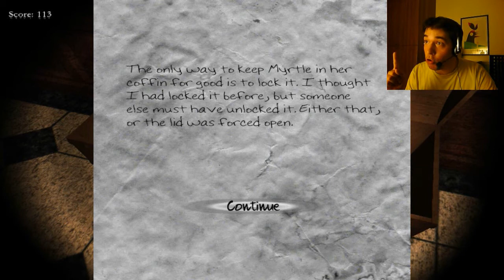Black Rose - NON guardatela negli occhi!!!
Cosa potrà mai accadere in una villa abbandonata, con tanto di simpatica cripta?

Non smetterò mai di ringraziarvi per il vostro supporto.

Al prossimo Horror ;)

Ciao a tutti vicini di casa!